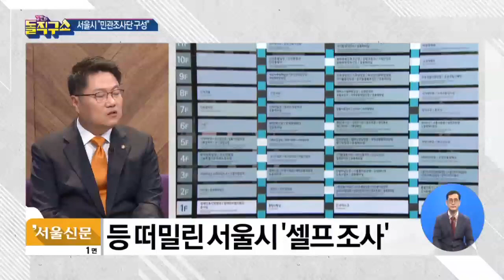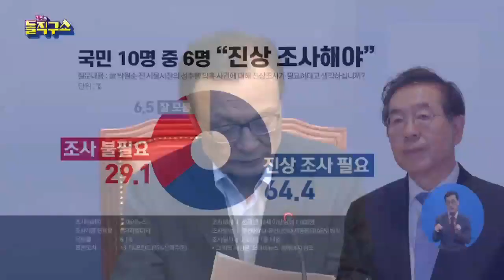실효성 의문 ‘셀프조사’ 못 미더운 서울시? | 김진의 돌직구 쇼 526 회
한경 ＂진상조사 필요＂ 64% 20~30대에선 70% 넘어